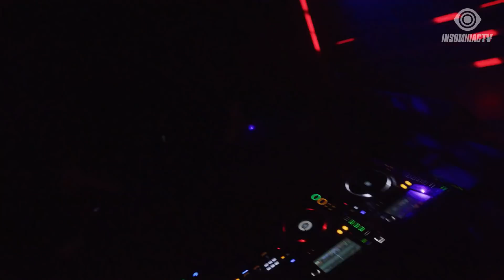Control Freak for Peekaboo Livestream (July 24, 2020)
Flex your best powermove for the Peekaboo Livestream! 🙈💥 StayHome and rave WithMe and ControlFreak